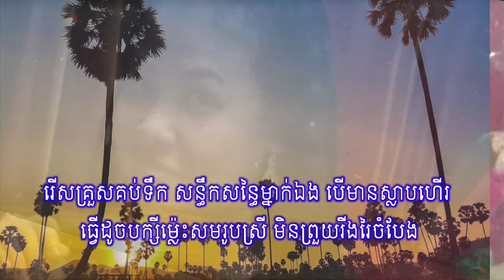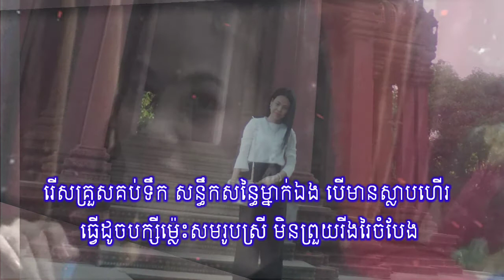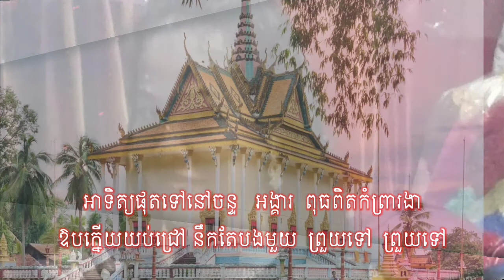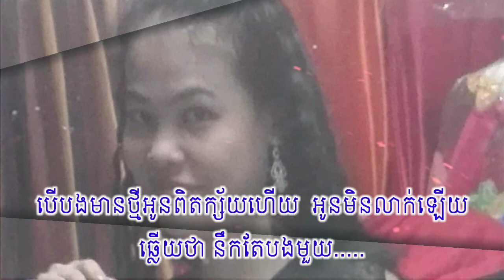នឹកតែបងមួយ#នឹកតែអូនមួយ#NekTebong Muoy#Karaokeបទដើមៈម៉េង កែវពេជ្ជតាOld Song#ពូគ្រែព្រែផាហ៊ុមដណ្តប់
@Sound unknown